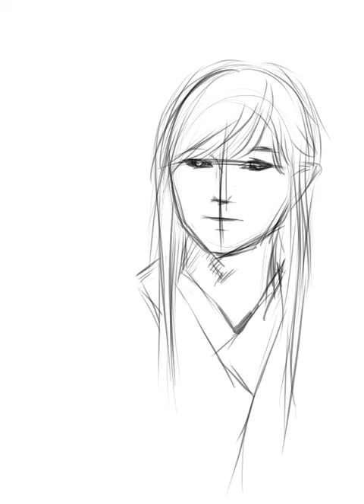Park Hyung Sik 박형식 hwarang Sammaekjong speed drawing fanart Part 1